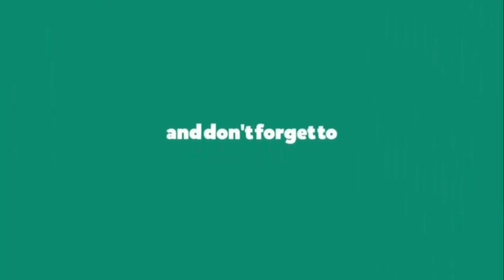Vegetables Names for Kids in English | Color Kids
Vegetables are a part of our daily staple food. Let's learn names of vegetables with us by Tomato, Potato, Chilli, Cucumber, Eggplant, Carrot, Bitter Melon, Pumpkin, Zucchini, Broccoli, Cauliflower, Capsicum, Onion, Cabbage, Corn, Lotus root.